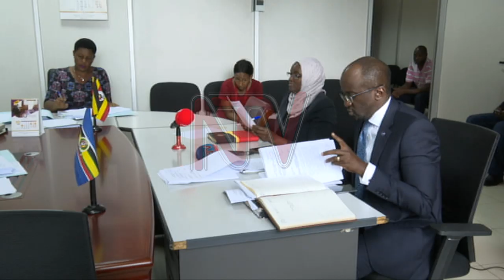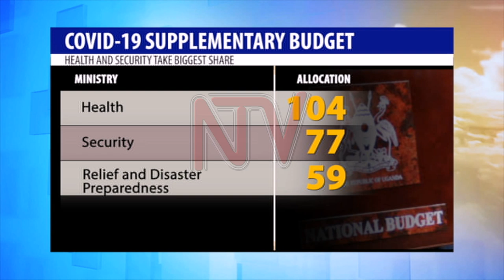COVID-19 BUDGET: Court blocks parliament’s 10 billion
Court has stayed the release of a total of 10 billion shillings or 20 million shillings on each of the personal accounts of individual members of Parliament until 29th April when an application challenging the approval of the money is disposed off.

The application filed by Ntungamo municipality MP Gerald Karuhanga and his Erute South Counterpart  Jonathan Odur, seeks to quash the payment of this money on grounds that it was improper and irrational for MPs to appropriate the money without following the parliamentary rules of procedure.